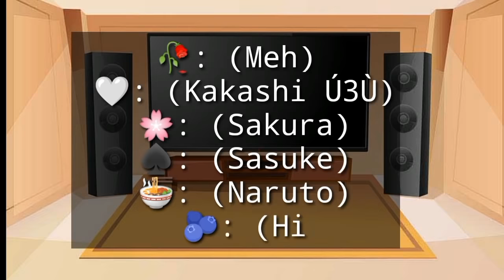Past Team 7 React to Sasuke & Sakura's Future? 「Ft: Kakashi, Sakura & Meh」|| Gacha Club Reaction Vid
Hello My Fellow Solars!!
I apologize again if it was so short TnT
and I'm sorry if I'm short :D I dunno if I am Taller than them or something TwT

App Used:
Kinemaster
CapCut
Screenshot: 106

🤍: (Kakashi 😩🤌)
       🥀: (Meh)
     🌸: (Sakura)
     ♠️: (Sasuke)
     🍜: (Naruto)
     🫐: (Hinata)